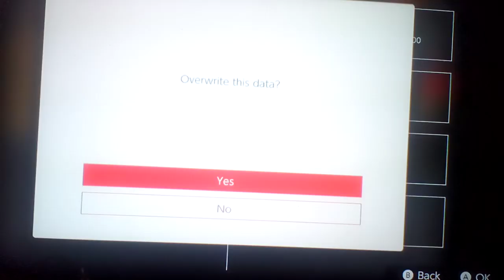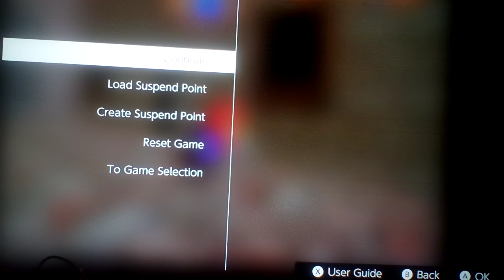Let's play Super Mario 64 Part 68: Wasted Time Trying To Get The Other 4 Red Coins In The Town!